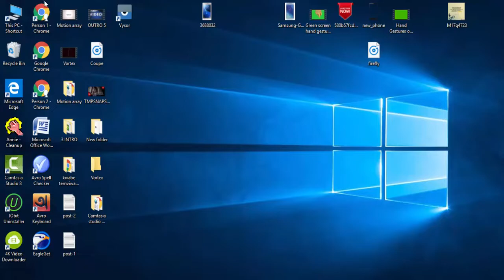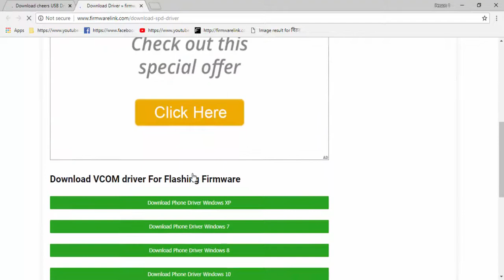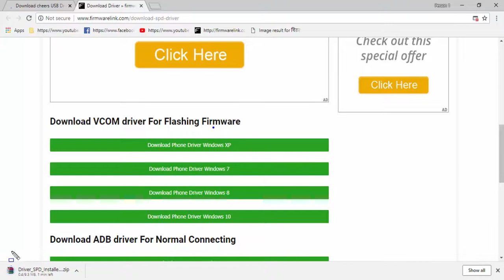Download CHEERS USB Drivers All Models